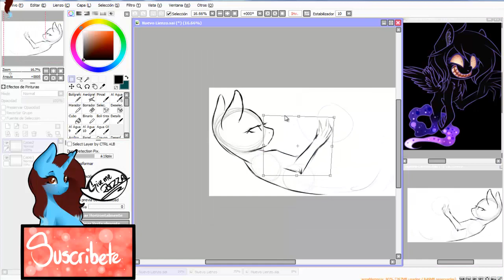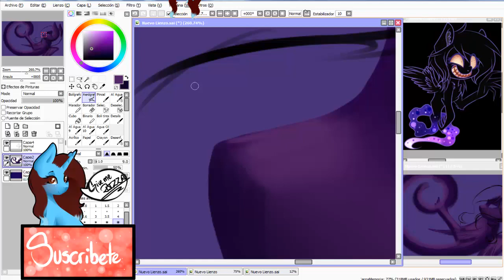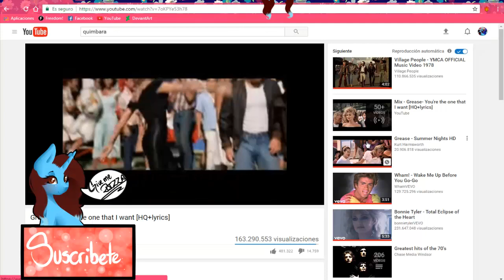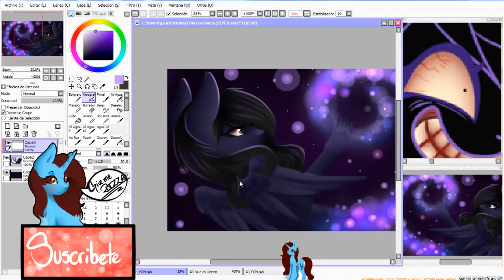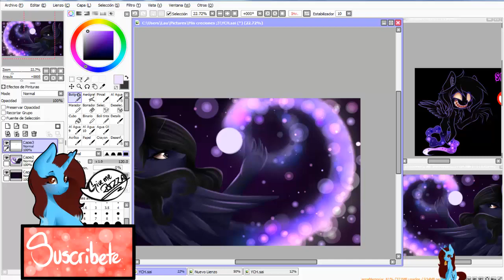Darkness -Mlp Speedpaint- (Art Trade)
Lalalala art trade with a amazing girl! YEEEEJA

Song:
Pokémon-Oración.

Programs:
To Draw: Paint Tool SAI.
To Record: Camtasia Studio 8